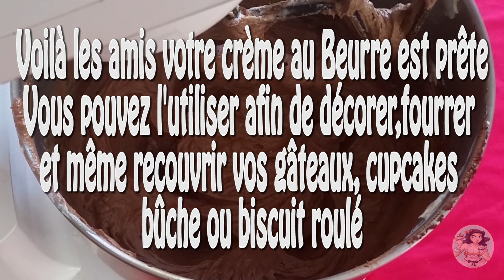Recette facile d'une Crème au Beurre chocolat كريمة الزبدة بالشوكولاتة Recipe chocolat Buttercream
Coucou les Sweetness, vous êtes nombreux à me demander Diwa d'où tu as acheté ceci et cela.?.. Donc j'ai crée un espace Amazon qui regroupe les produits que j'utilise et que je recommande. N'hésitez pas à bien lire les avis d'autres utilisateurs avant d'acheter.

Hello les amis, aujourd’hui je vous propose une méthode facile pour réaliser la recette de crème au beurre au chocolat sans oeufs parfumée à la vanille
Vous pouvez l'utiliser afin de décorer,fourrer et même recouvrir vos gâteaux, cupcakes bûche ou biscuit roulé
Cette crème fera le bonheur des grands et les petits.
Bonne dégustation à tous et N'oubliez pas de me donner votre avis :D
N'en perdez pas une miette ! Soyez informés avant tout le monde des nouvelles vidéos de recettes que je présente chaque semaine sur YouTube !

Soyez les premiers à tout voir et à tout savoir ! Que vous recherchiez une recette facile en vidéo ou que vous ayez besoin de savoir comment faire une pizza ou un gâteau , découvrez toutes mes vidéos de recettes